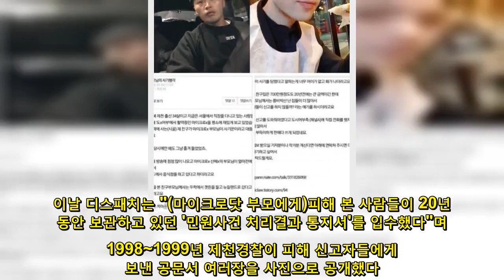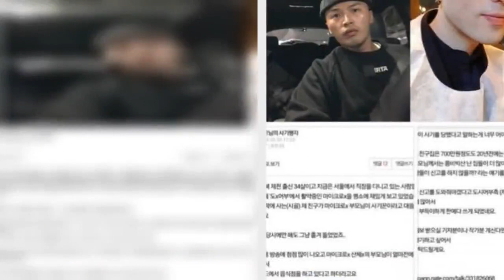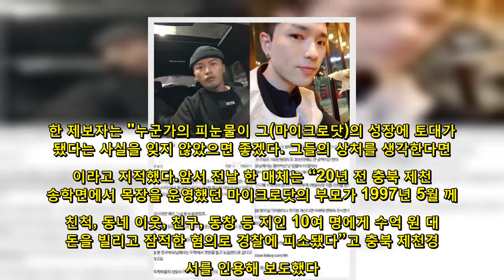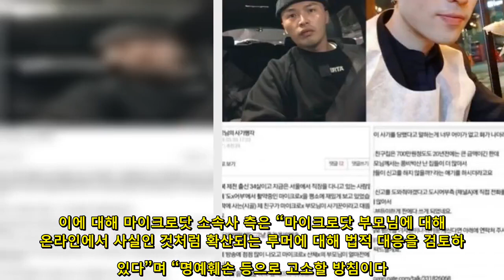마이크로닷 부모 건 ‘경찰 통지서’, “범죄혐의 인정되나 도망쳐 소재불명”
래퍼 마이크로닷(본명 신재호·25)과 가수 겸 프로듀서 산체스(본명 신재민·32) 형제의 부모가 과거 이웃주민의 돈을 빌려 갚지 않고 뉴질랜드로 몰래 이민을 갔다는 의혹의 파장이 커지고 있다. 마이크로닷 측은 이번 논란에 대해 '사실무근'이라며 법적 대응을 예고했으나 20일 관련 증거들을 디스패치가 공개하며 사건의 양상이 새로운 국면으로 접어든 모양새다.이